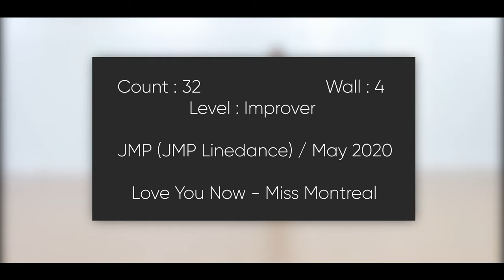Love You Now (Improver) 러브 유 나우 line dance - DEMO / JMP / Miss Montreal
Choreographer : JMP (JMP Linedance) May 2020

RESTART : On wall 4 after 16 counts (6:00)